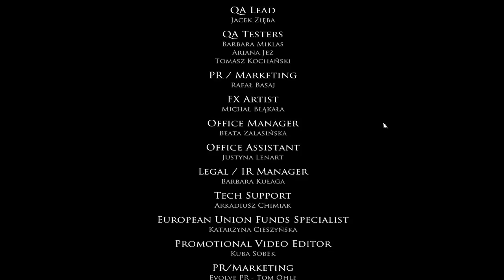Layers of Fear: Inheritance [fybedi Let`s Play PL] EP 2 Ending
Drugi i zarazem ostatni odcinek z krótkiego dodatku do Layers of Fear.